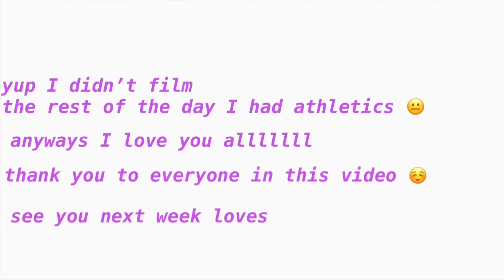THIS VIDEO WILL MAKE YOU SMILE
vsco: madison-derouselle